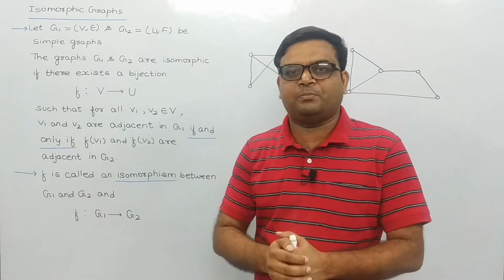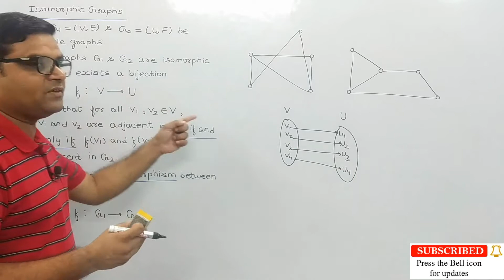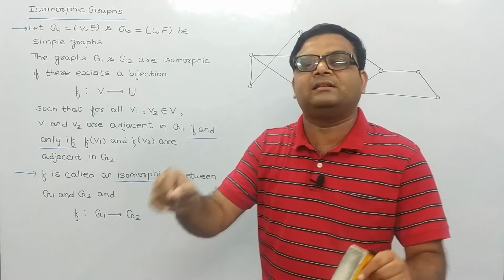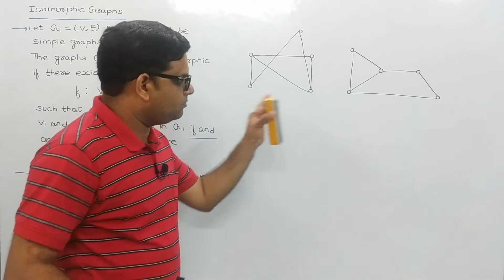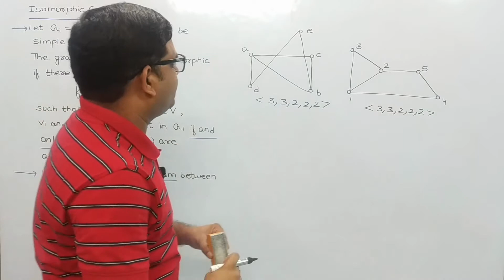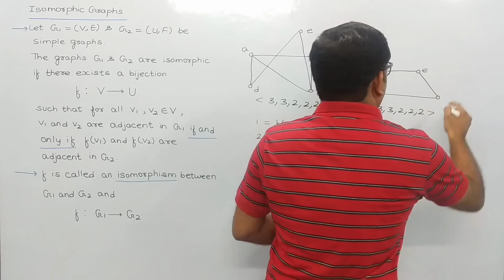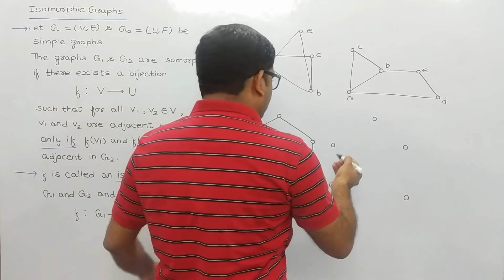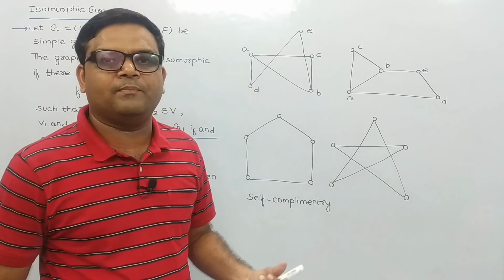Isomorphic Graphs in Graph Theory [Hindi] | Isomorphism | Discrete Mathematics | Computer Science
This is the twelfth video in the Graph Theory series. In this video, we have discussed the Isomorphic Graphs with examples. Also, we have discussed how to prove that two graphs are isomorphic to each other.
We are also explaining the following questions:
1. What are Isomorphic Graphs in Graph Theory?
2. What is an isomorphic graph example?
3. What graphs are isomorphic?
4. What is the meaning of isomorphism in graph theory?
5. What are Self Complementary Graphs in Graph Theory?
6. What are the necessary conditions for two graphs to be Isomorphic with each other?